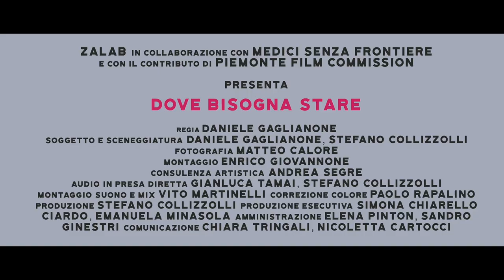DOVE BISOGNA STARE Trailer | LUNEDI' INDIE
Hai un trailer di un film indipendente da proporci? Leggi come partecipare!

Quattro donne, dalla Val Susa a Cosenza, che hanno incontrato il presente e non hanno voltato la faccia, ma hanno scelto di stare Dove bisogna stare. Diretto da Daniele Gaglianone e Stefano Collizzoli.